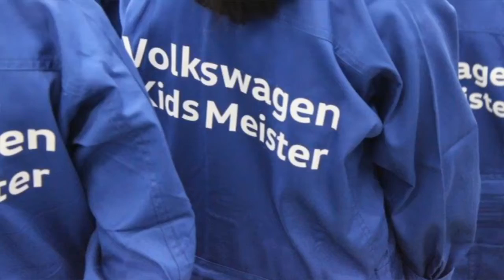Volkswagen蓮田 キッズメカニック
小さなメカニック達がフォルクスワーゲン蓮田に大集合！！

キッズ達が小さな体で頑張ってくれました！！

クルマをもっと好きになってくれたようです(^^)/